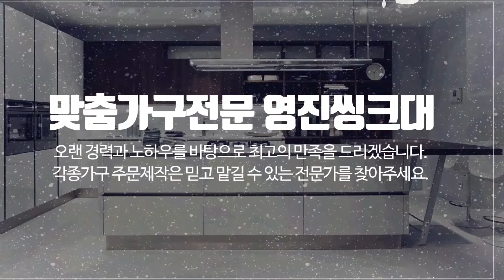성동구씽크대 영진씽크대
동대문구씽크대,광진구씽크대,성동구씽크대 전문업체 영진씽크대 입니다.